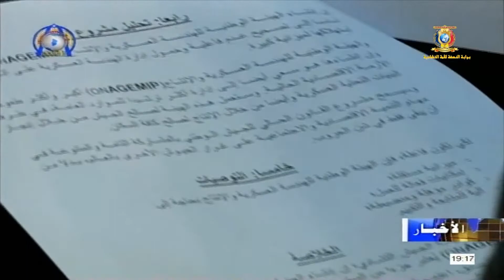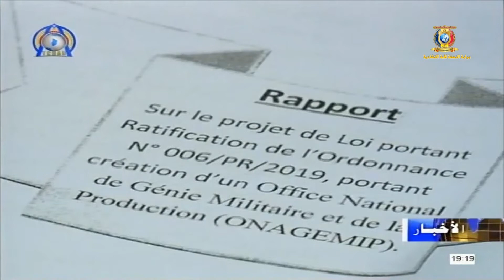الجمعية الوطنية - النواب يصادقون على مشروعين قانونين في المجال الأمني